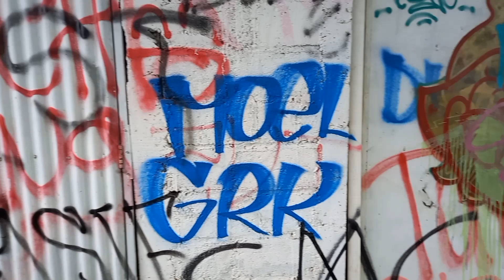Jogja Art Expression Eps 43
Yogyakarta Street Art & Graffiti Adventure | Unveiling Hidden Urban Art Gems

🎨 Get ready to embark on a visual journey through the vibrant streets of Yogyakarta, where creativity knows no bounds! Join us as we explore the mesmerizing world of street art and graffiti that grace the walls of this enchanting city.

🏙️ Yogyakarta, often lovingly referred to as "Yogya," is a hub of artistic expression that goes beyond its historical and cultural significance. In this video, we take you on an adventure to discover the captivating stories behind the city's most compelling street art and graffiti installations.

🔍 Our camera lenses will guide you through hidden alleyways, bustling markets, and quiet neighborhoods, unveiling the remarkable talents of local and international artists who have left their mark on Yogyakarta's walls. From breathtaking murals that reflect the soul of the city to thought-provoking graffiti pieces that spark conversations, Yogyakarta's streets are a canvas like no other.

📷 Our camera will capture every stroke, every splash of paint, and every expression of creativity, allowing you to experience Yogyakarta's street art scene from the comfort of your screen.

Share your thoughts and favorite moments in the comments below, and let's celebrate the boundless creativity that Yogyakarta has to offer!

🔗 Explore, be inspired, and keep the artistic spirit alive! Join us in this visual odyssey through the streets of Yogyakarta, where every wall tells a unique story. 🎨🌆